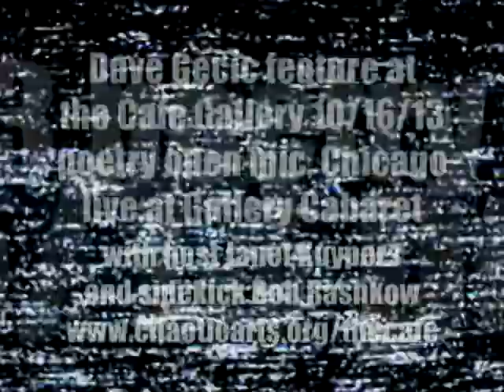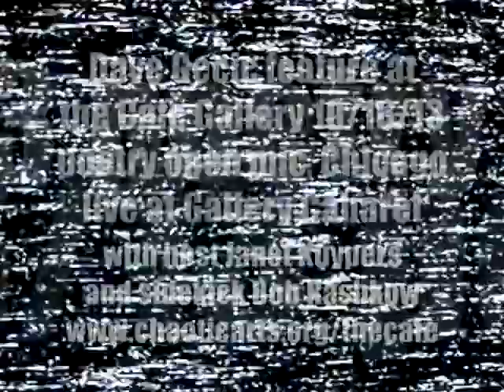Dave Gecic feature at "the Cafe Gallery" in Chicago @ Gallery Cabaret 10/16/13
On October 16th 2013 (10/16/13) Dave Gecic featured at the poetry/performance open mike at "the Cafe Gallery" in Chicago @ Gallery Cabaret (hosted by Janet Kuypers). You can always get information about the Cafe to see links to features and video links from performances.